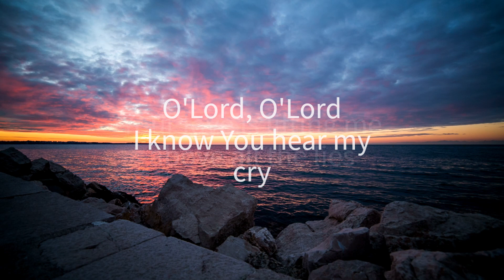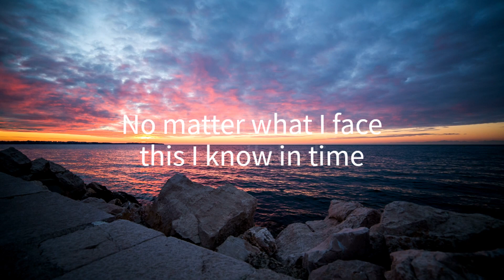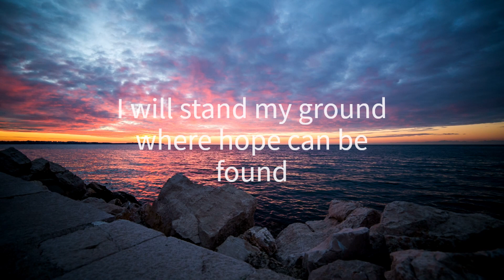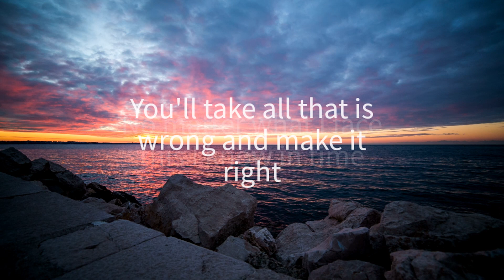Lauren Daigle - O' Lord With Lyrics (Piano Cover)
[Verse 1]
Though at times it seems like I'm coming undone
This walk can often feel lonely
No matter what until this race is won
I will stand my ground where hope can be found

[Chorus]
Oh!
O'Lord, O'Lord I know You hear my cry
Your love is lifting me above all the lies
No matter what I face this I know in time
You'll take all that is wrong and make it right

[Verse 2]
Your strength is found at the end of my rope
Your grace it reaches to the hurting
Still through the tears and the questioning why

[Chorus]
Oh!
Make it right (right, so right)
Make it right, right (right, so right)

[Bridge]
I will stand my ground, I will stand my ground

[Chorus]
You'll take all that is wrong and make it right (take what is wrong)
You'll take all that is wrong and make it right (right, so right)

Arranged By O'Lord